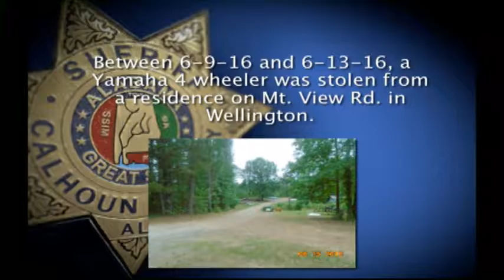Calhoun County's Most Wanted July 5, 2016